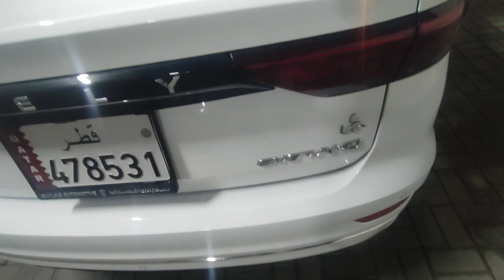Geely Emgrand 2024 | Test Drive | White | Gs | Standard, Premium | Features | Price | Interior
About This Video - 2024 Geely Emgrand Flagship Plus
Facelift Interior and Exterior In-Depth Walkaround, Detailed First Look, Visual Review, POV review

Engine 1.5L petrol
Horsepower 90Hp
Torque 152Nm